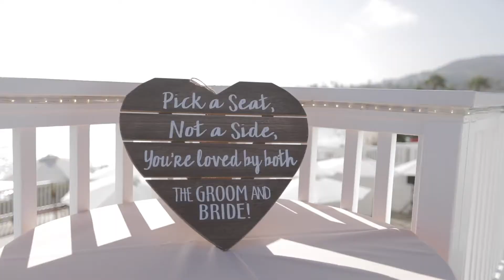Brad + Ana Downey Wedding 8/11/2017